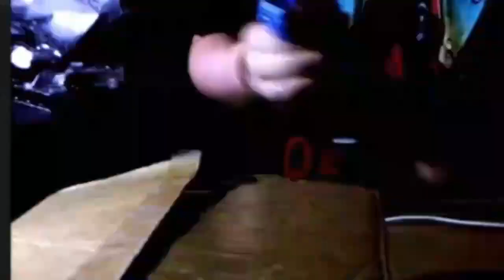Ailuros's Tomb | Acemist Funny Moments #18